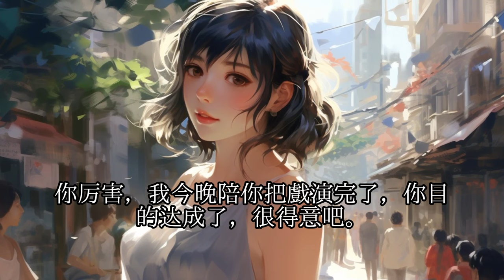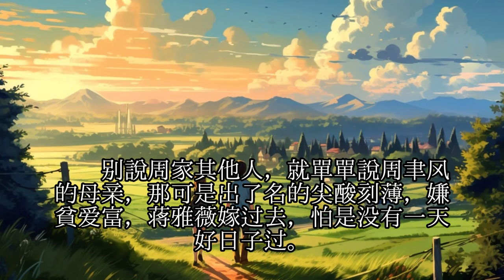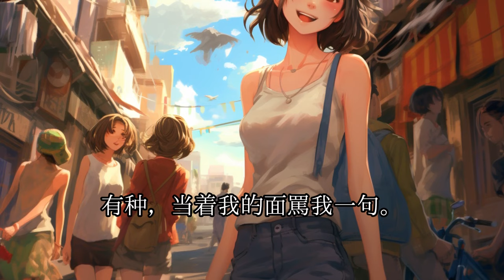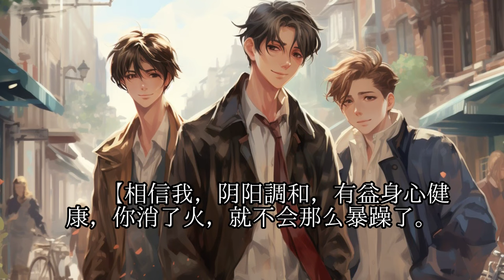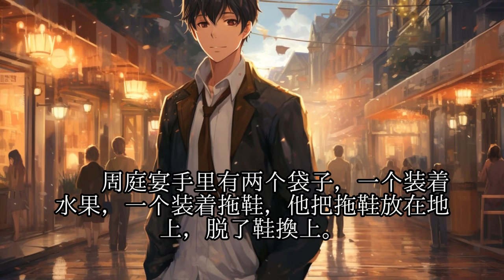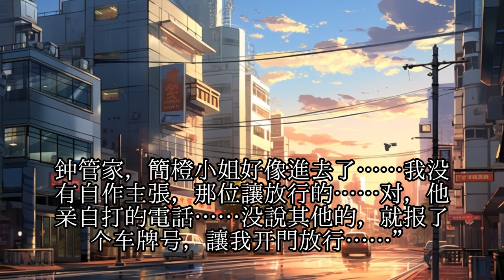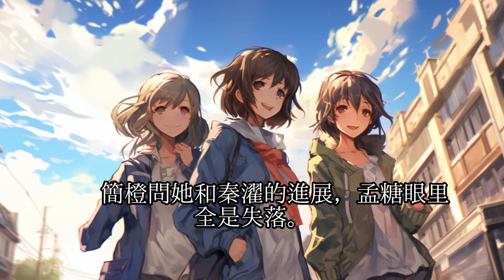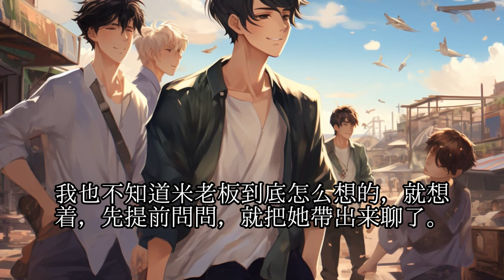《嫁給前未婚夫小叔》新1 -35：青梅竹马到相看两厌，简橙从周聿风的肋骨变成一块鸡肋骨，成了他故事里的蛇蝎美人，恶毒女配。 后来两人解除婚约，所有人等着看她笑话，她转身嫁给前未婚夫的小叔